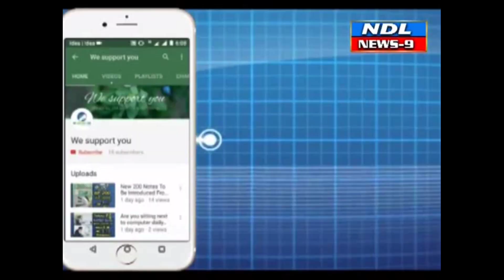మూడు వ్యవసాయ బిల్లుల్ని వ్యతిరేఖిద్దాం , రైతును కాపాడుకుందాం.. NDL News9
Nandyal News9--వ్యవసాయాన్ని ప్రైవేటీకరణ చేస్తూ కేంద్రప్రభుత్వం  తీసుకొచ్చిన మూడు రైతు వ్యతిరేఖ బిల్లులకు వ్యతిరేఖంగా ఢిల్లీలో రైతులు చేస్తున్న నిరసనలకు మద్దతుగా విద్యార్ధి , యువజన సంఘాల జేఏసీ ఆధ్వర్యంలో నంద్యాలలో ధర్నా.

*రైతును కాపాడుకుందాం - దేశాన్ని రక్షించుకుందాం.*

మూడు వ్యవసాయ బిల్లుల్ని వ్యతిరేఖిద్దాం , రైతును కాపాడుకుందాం.

నంద్యాల :-
కేంద్ర ప్రభుత్వం కొత్తగా రైతులకు వ్యతిరేఖంగా , కార్పోరేట్ శక్తులకు వత్తాసు పలుకుతూ తీసుకొచ్చిన మూడు ఆర్డినెన్స్ బిల్లులను ఉపసంహరించుకోవాలనీ , ఢిల్లీలో లక్షల మంది రైతులు ఈ బిల్లులకు వ్యతిరేఖంగా చేస్తున్న నిరసనలకు మద్దతుగా *నంద్యాలలో విద్యార్ధి , యువజన సంఘాల ఆధ్వర్యంలో స్ధానిక మున్సిపల్ ఆఫీస్ రోడ్డులో ధర్నా నిర్వహించారు.*
*ఈ సందర్భంగా నంద్యాల విద్యార్ధి , యువజన సంఘాల జేఏసీ చైర్మన్ రామినేని రాజునాయుడు , గౌరవాధ్యక్షులు వంకిరి రామచంద్రుడు , వైస్ చైర్మన్ బందెల ఓబులేస్ , కన్వీనర్లు రియాజ్ , నాగన్న , వేణు మాధవ రెడ్డిలు మాట్లాడుతూ* దేశానికి అన్నం పెట్టే రైతులపై ఇలాంటి చట్టాలు తీసుకురావడం సిగ్గుచేటన్నారు. లక్షల మంది రైతులు గత 8 రోజులుగా ఢిల్లీలో నిరసనలు తెలియజేస్తున్నా కేంద్ర ప్రభుత్వంలో చలనం లేకపోవడం భాదాకరమన్నారు. ఈ మూడు వ్యవసాయ బిల్లులకు వ్యతిరేఖంగా ప్రతి ఒక్కరూ స్పందించాలనీ , రైతుకు మద్దతుగా నిలవాలని వారు కోరారు.
ఈ కార్యక్రమంలో జేఏసీ నేతలు పాల్గొన్నారు.